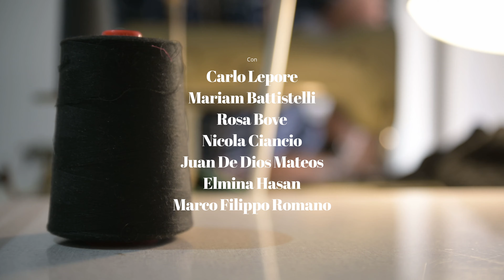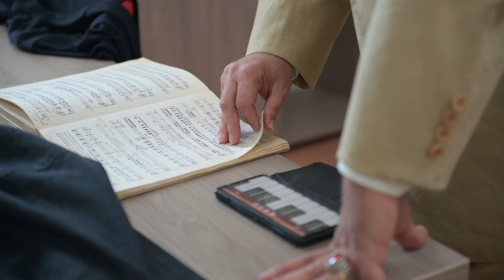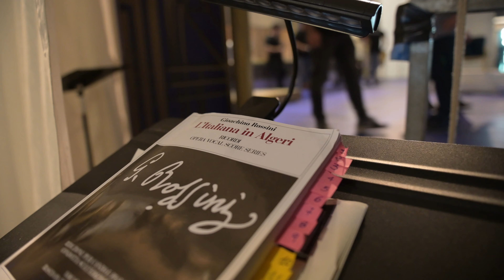L'Italiana in Algeri_ La costruzione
L’ITALIANA IN ALGERI
Dramma giocoso in due atti di Gioachino Rossini
Libretto di Angelo Anelli
Prima rappresentazione 22 Maggio 1813, Teatro San Benedetto, Venezia

Direttore d’orchestra, Gaetano Lo Coco
Regia, Sarah Schinasi
Maestro del Coro, Francesco Aliberti
Scene e Costumi, Alfredo Troisi

Mustafa, Carlo Lepore
Elvira, Mariam Battistelli
Zulma, Rosa Bove
Haly, Nicola Ciancio
Lindoro, Juan De Dios Mateos
Isabella, Elmina Hasan
Taddeo, Marco Filippo Romano

Orchestra Filarmonica Giuseppe Verdi di Salerno
Coro del Teatro dell’Opera di Salerno

Nuovo allestimento del Teatro Giuseppe Verdi di Salerno

Interviste: Alessandra De Fazio
Riprese: Giuseppe Volpicelli
Montaggio: Luigi Marmo

Prodotto da Teatro G. Verdi di Salerno e Hobos Factory